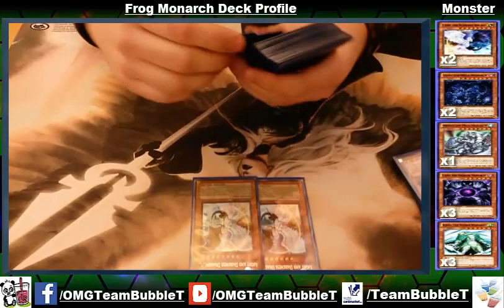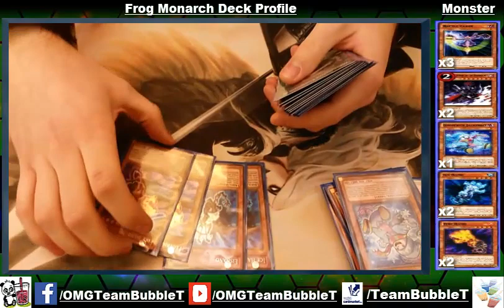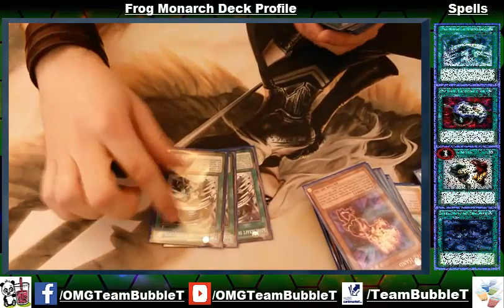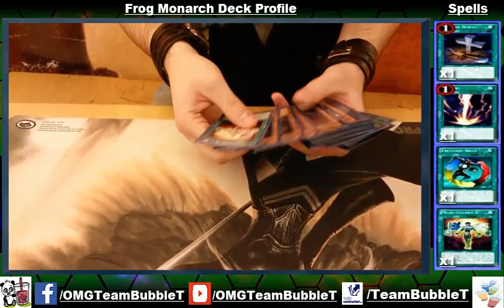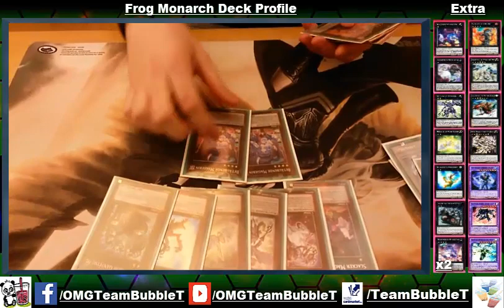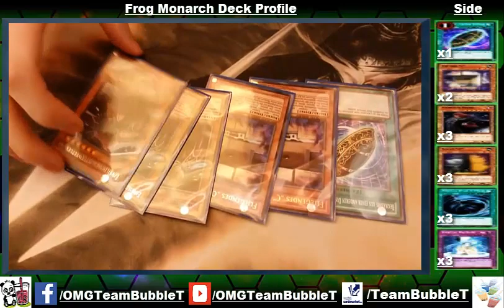TBT: Frog Monarch Deck Profile 2015 Yu-Gi-Oh! (German/Deutsch)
endlich mal wieder ein Deck Profile aus den Locals
heute ein Frog Monarch Deck Ban List Januar 2015
wie findet ihr das Deck?
liken für mehr Deck Profiles
Unsere App:
unsere Blogs:
unser TCGMarket Account:
unsere Facebook Seite:
►DevPro: TeamBubbleT
►Dueling Network: KidRainen
►etcg: OMGTeamBubbleT
►Hearthstone: BadBoyBudha#2639
-thanks